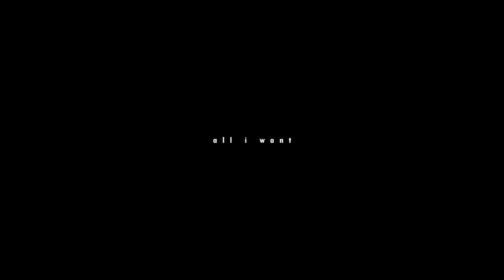Bellamy & Clarke | All I Want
● Editing: Me
● Coloring: Me